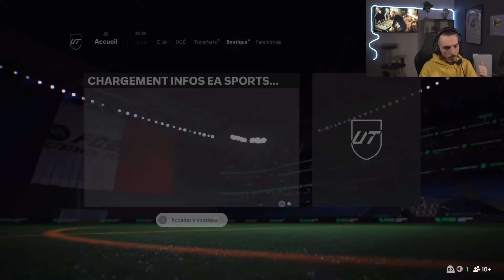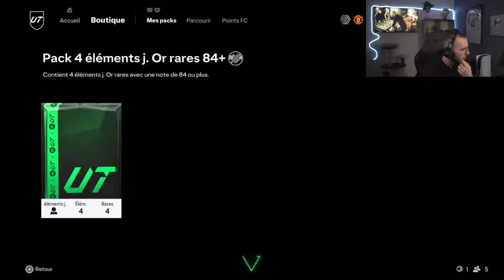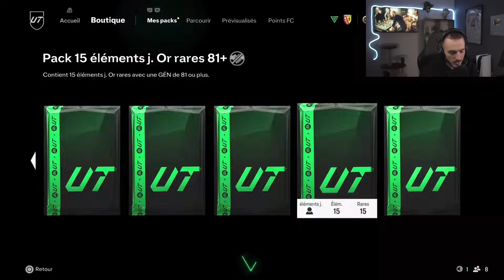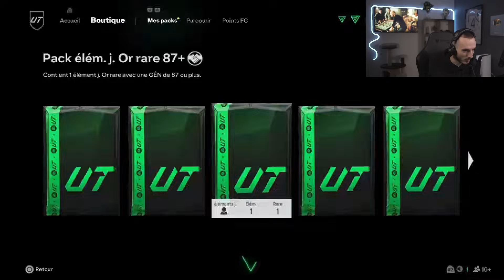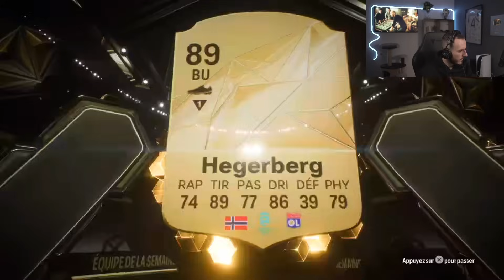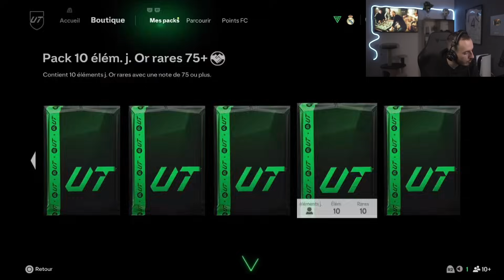QUE DES BANGERS ?! J'OUVRE des PACKS HÉROS DE BASE - FC 25 Ultimate Team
Yoo les 💯tchos, nouvelle vidéo dans laquelle j'ouvre des packs héros de base sur FC 25 Ultimate Team ! Les packs héros de base sont-ils rentables sur FC 25 Ultimate Team ? On découvre tout ça dans cette vidéo où j'ouvre des packs héros de base sur FC 25 Ultimate Team !

🍋 ••► Pour ne rien rater de l'actu FC 25, viens me follow sur Insta

► Chaîne secondaire :  @neikoohhclips7196

► Snap : NeiKoohh